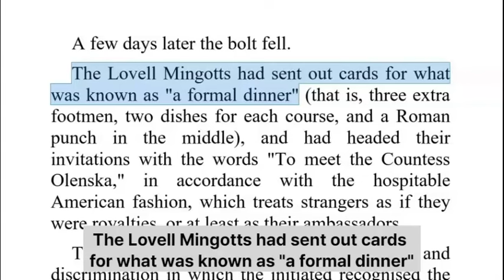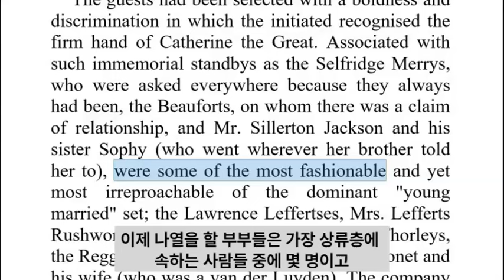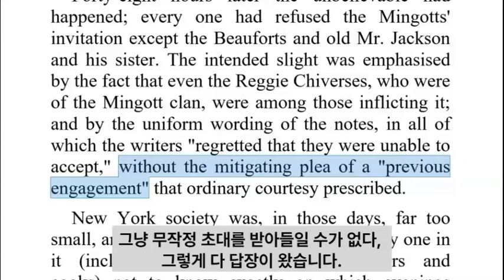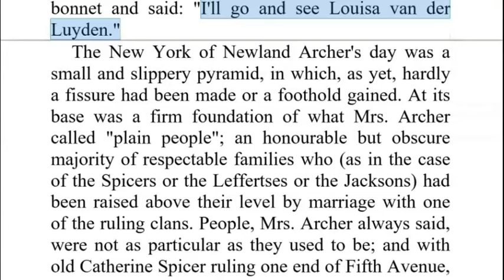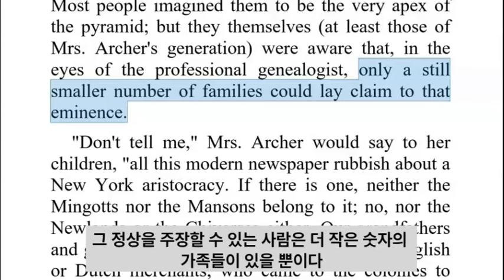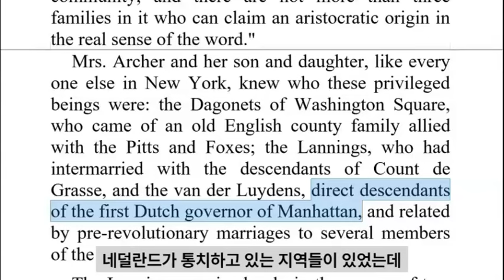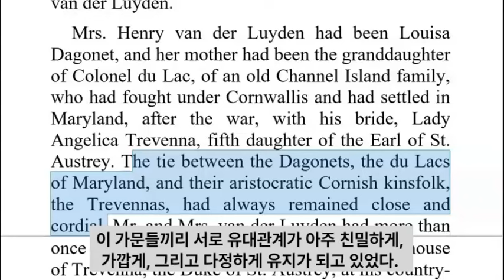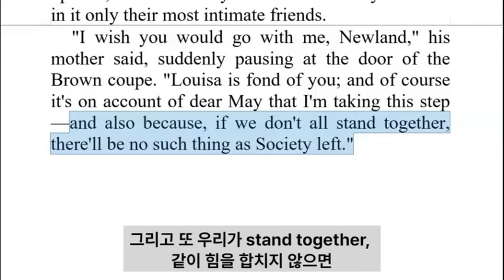순수의 시대 | 이디스 워턴 | 3편: 작품 6 장, 백작 부인 엘렌 올렌스카를 위한 만찬 | 영어 영문 감상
이디스 워튼의 순수의 시대는 1870년대 뉴욕 상류 사회의 사회적 기대와 개인적 욕망의 충돌을 탐구하는 작품입니다.  6장에서 밍곳 가문은 엘렌 올렌스카를 사회에 소개하기 위해 공식 만찬을 마련하지만, 대부분의 초대가 거절되고 이것은 엘렌의 남편과의 별거에 대한 사회의 불승인을 반영합니다. 아처 부인은 뉴욕 사교계의 복잡한 계층 구조에 대해 이야기합니다.

참고 문헌과 자료들
Edith Wharton. The Age of Innocence.  1920.
(영어 본문 웹사이트)
이디스 워턴 저.  고 정아역.  순수의 시대.  열린책들.  2009

Hermione Lee.  Edith Wharton.  Vintage Books, 2007.
Van Kirk, Susan. CliffsNotes on The Age of Innocence. 28 Jul 2024
Various illustrations from Wikipedia & Wikiart
Various illustrations by ChatGPT4.0